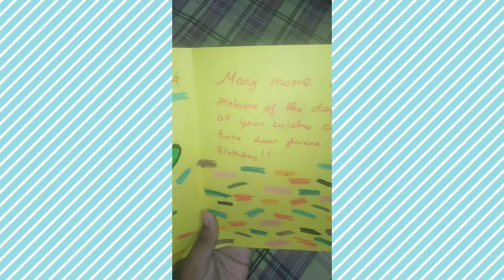Recreation of "All in one creativity with Navya" Diy birthday card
Hi friends 👋👋👋
Dont miss out my new video uploaded a few mins earlier